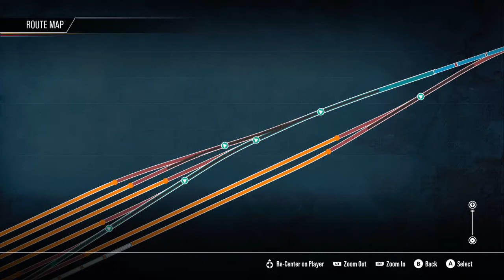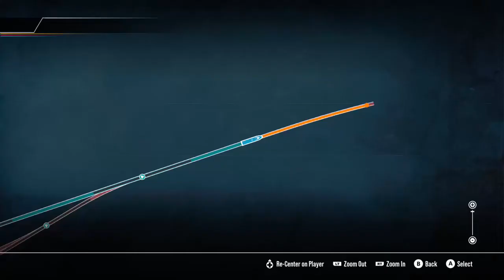Hafenbhanhof Order Scenario Main-Spessart Bhan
Today we're doing the Hafenbhanhof Order scenario on the Main-Spessart Bhan route in Train Sim World 2.